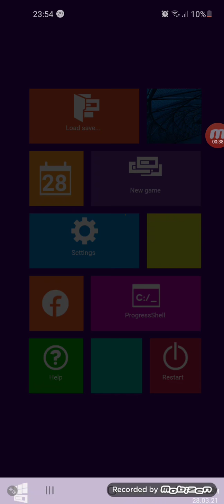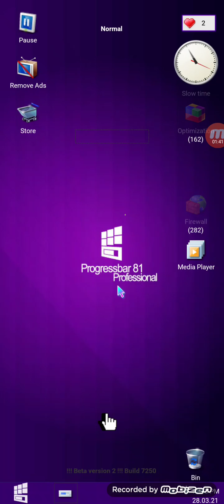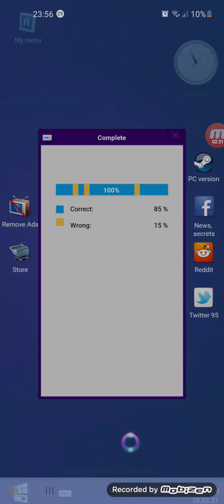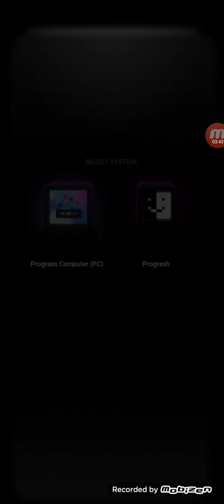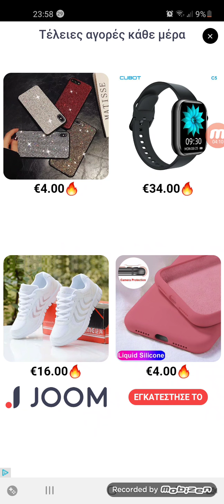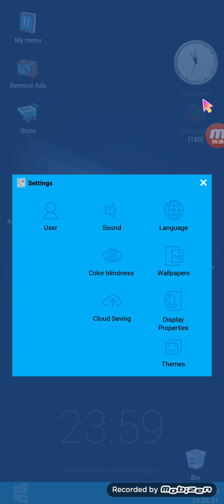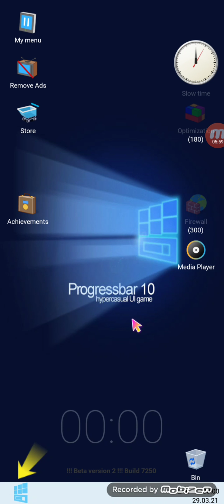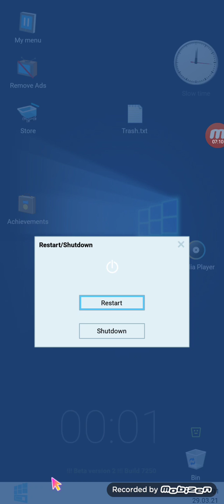Playing Progressbar95 in the Midnight for the very first time!